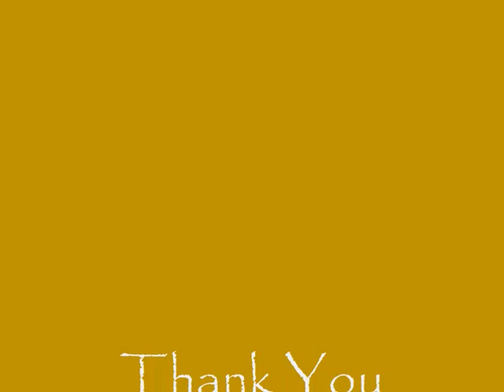Il deserto dei Tartari - Fuori Sincrono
Brano inedito liberamente ispirato allo splendido libro di Dino Buzzati

Testo:
Fermati, ascoltati, le parole che tu mai ti dirai
Eccoti sul baratro di un fiore che non sboccerà mai
Guarda su indomito verso quel deserto che è lì
Sei rimasto attonito: l’infinito in fondo abita qui

Dalle alte guglie, l’angoscia del deserto entra in noi
Senti il suo fremito: è lei, ti ha catturato oramai.
Gli anni tuoi più facili li spenderai spegnendoti qui
Tra altri uomini, stregati dalla monotonia

L’orda tartara non passerà da settentrione,
tu attendi un’illusione (un’illusione) (x2)